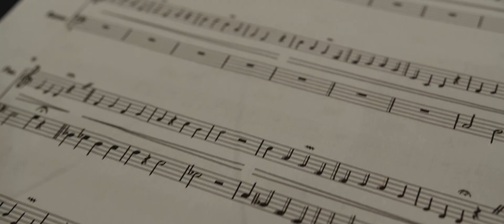GRZECZNI CHŁOPCY - BOGURODZICA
LIVESESSION AT NEBULA STUDIO

Seria zainspirowana 100-leciem niepodległości Polski.

Grzegorz Duszak - voc.
Łukasz Jankowski - alto flute
Piotr Iwański - piano
Michał Mościcki - contrabass
Radek Mysłek - drums

arrangement: Łukasz Jankowski
Łukasz would like to dedicate this arrangement to those, who have never read "Krzyżacy".

Mix/Master: Artur Stodolny
Video Production: Perfect View (Patryk Kogut)
Logo grafic project: Hania Dyrcz
Special thanks to: Maciek i Stołek :)

Recorded live at Nebula Studio Poland 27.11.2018